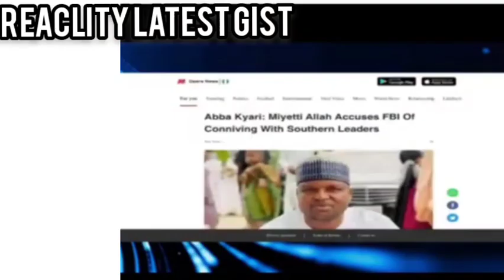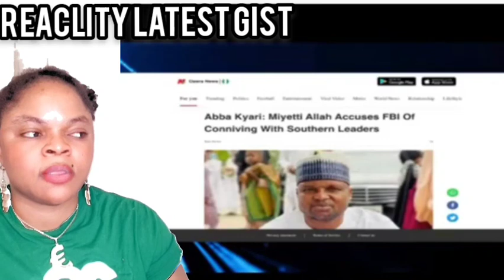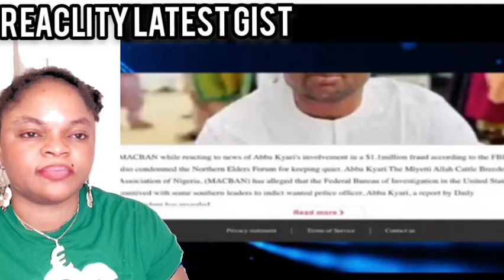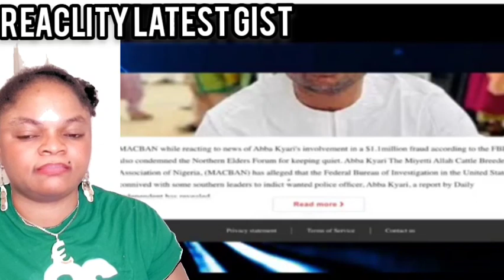BREAKING!! D££P EXPØŚÉD AS MORE AND TOP S£CR€T OF ABAKIARI AND NIGERIA GOV EXPØSÉĐ BY SIMON EKPA